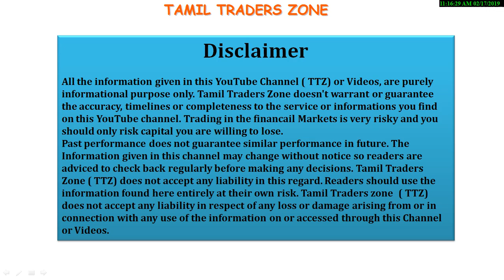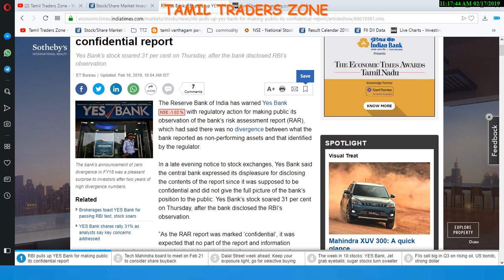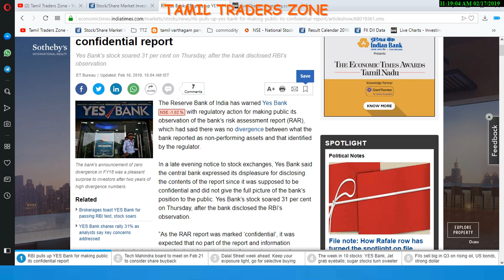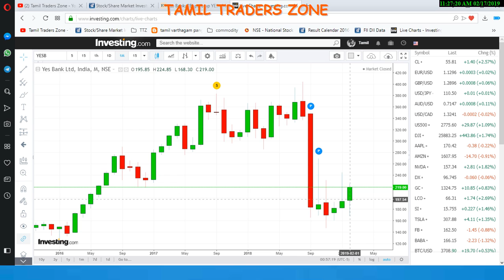YES BANK - RBI|மீது அடுத்த குற்றச்சாட்டு !!பங்கு விலை இறங்குமா ??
முதலீட்டார்கள் என்ன செய்யலாம் !!!

யெஸ் பேங்க் மீது ரிசர்வ் வங்கி நடவடிக்கை?

RBI pulls up YES Bank for making public its confidential report

Saranya
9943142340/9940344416